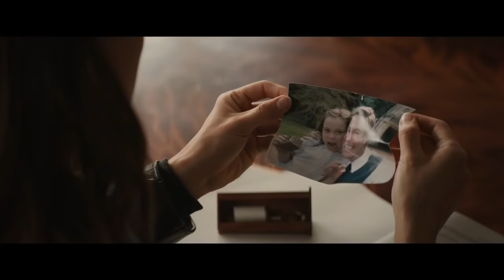Tomb Raider (2018) - Movie Review (Video Game Movie w/ Alicia Vikander)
The latest adaptation of the video game series Tomb Raider has arrived.  This time the film is based on the 2013 reboot of the franchise.  Video game movies do not have the best reputation.

So how is it? Is this an adventure worth taking?

Official Synopsis  |  Tomb Raider (2018) Movie Review
Lara Croft is the fiercely independent daughter of an eccentric adventurer who vanished years earlier. Hoping to solve the mystery of her father's disappearance, Croft embarks on a perilous journey to his last-known destination -- a fabled tomb on a mythical island that might be somewhere off the coast of Japan. The stakes couldn't be higher as Lara must rely on her sharp mind, blind faith and stubborn spirit to venture into the unknown.

Directed by Roar Uthaug
Produced by Graham King

Screenplay by
Geneva Robertson-Dworet
Alastair Siddons

Story by
Evan Daugherty
Geneva Robertson-Dworet

Based on Tomb Raider by Crystal Dynamics

Starring
Alicia Vikander - Lara Croft
Dominic West - Lord Richard Croft
Walton Goggins
Daniel Wu

Cinematography George Richmond

Edited by
Stuart Baird
Michael Tronick

Production companies

Metro-Goldwyn-Mayer
Warner Bros. Pictures
GK Films
Square Enix

Purchase the Original Spider-Man Trilogy on Blu-Ray for Under $20

Username: SeanChandler